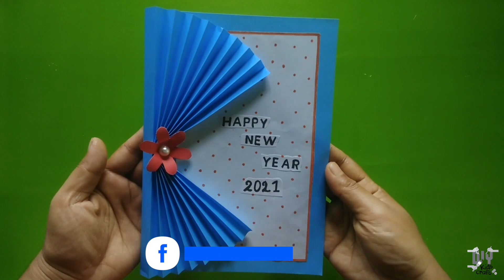Happy New Year Card 2021 | How To Make New Year Greeting Card | Handmade Card 2021 DIY Kids Craft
For additional activities, of DIY New Year Greeting card go
Making Happy New Year Greeting card 2021 is another simple way to remind them about the arrival of New Year on New Year’s Eve every hour. Make your own New Year's party decoration with this Handmade Greeting card.
The material used to make DIY Garland Banner
- Chart Paper
- Glue
- Scissor
- 1 Bead
This is a tutorial video on how to make Cute & easy last moment Greetings for kids at home.